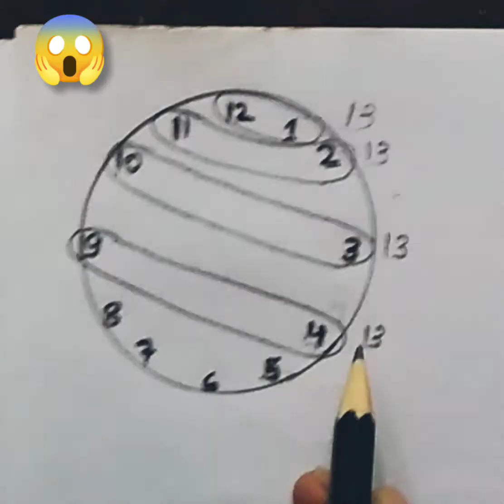why 13? if you know something comment below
How to draw a simple 👀 eyes
link:👇🏻👇🏻

How to draw a simple body shape
link:👇🏻👇🏻